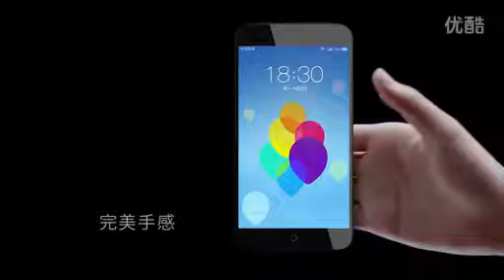Meizu MX3 official video